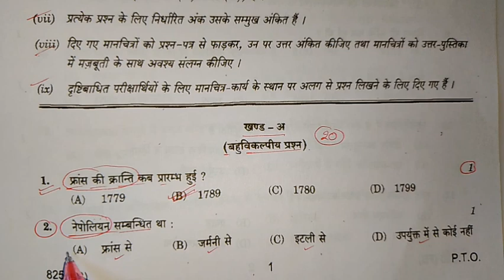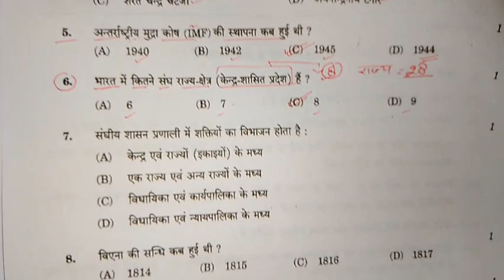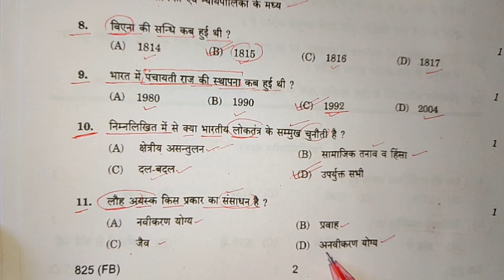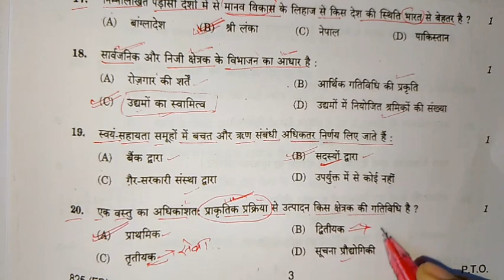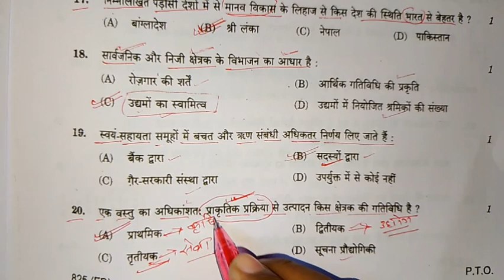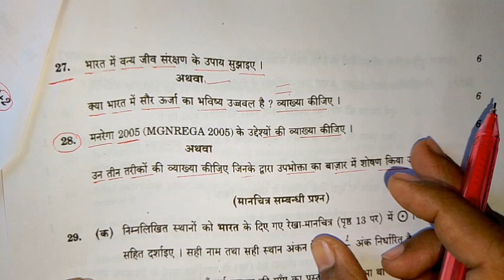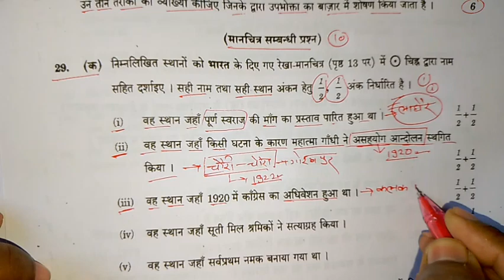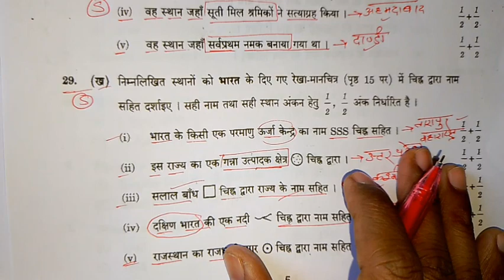7 मार्च सामाजिक विज्ञान पेपर 2024 | up board 10th samajik vigyan modal paper 2024 | social science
7 मार्च सामाजिक विज्ञान पेपर 2024 | up board 10th samajik vigyan modal paper 2024 | social science